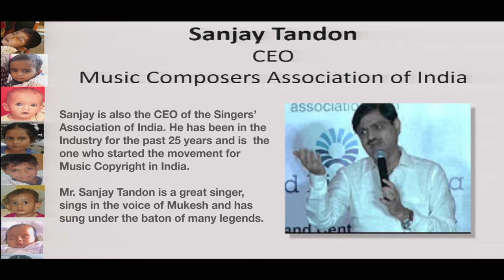Performance | Sanjay Tandon on the stage of CEOs Sing Mumbai 2016